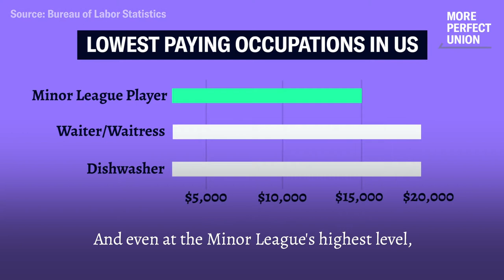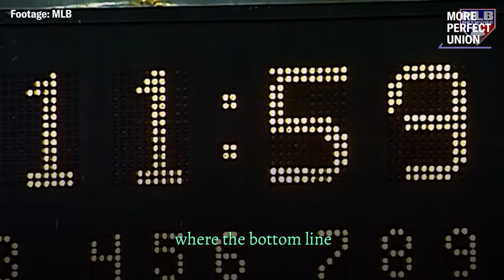EXPLOITED: Minor League Baseball Players Make Less Than Minimum Wage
Minor League Baseball players will earn as little as $5/hour this year—and will not be paid at all for work during spring training—due to exemptions that MLB has sought from basic laws that protect workers in every other industry in America.

Major League Baseball is exempt from antitrust laws that protect American workers from monopolies. Unlike their Major League counterparts, Minor League players do not have a union. As a result, MLB owners use their monopoly power to set the terms of Minor League contracts. This year, Minor League players will earn an annual salary of between $8,000 and $14,000, making them among the lowest paid workers in America.

But Minor Leaguers are fighting back.